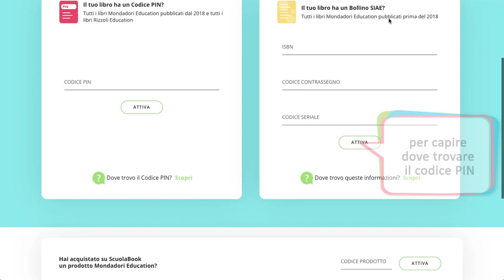HUB Scuola: Attivazione libro con codice PIN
Scopri come attivare il tuo libro digitale tramite codice PIN.